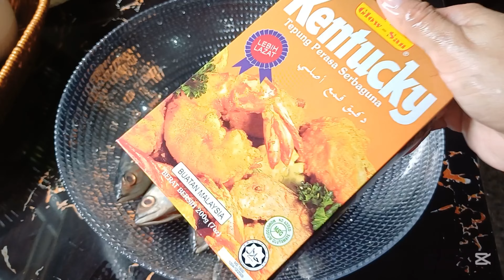Kangkung tumis Pedas belacan goreng & ikan kembong goreng tepung kentucky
Kangkung tumis Pedas belacan goreng & ikan kembung goreng tepung kentucky.

Menu tersangat simple, mudah disediakan.